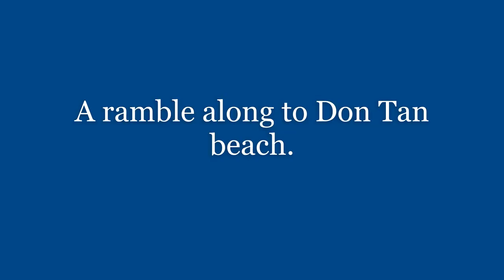A ramble along to Don Tan beach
Getting back into vlogging.